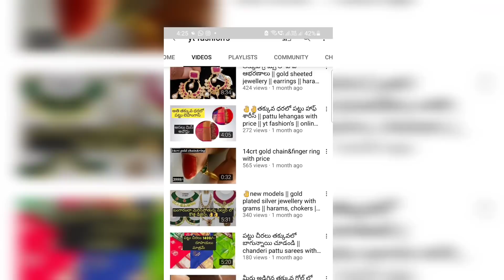Blind Fold Challenge With Husband//Sunday special fun//Requested video